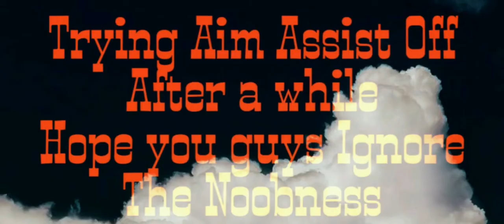Aim Off Gameplay :-Barracuda-Dragonfire - Gods of boom